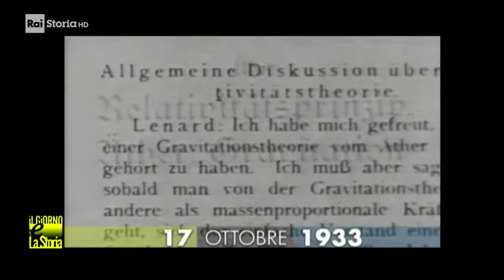17 Ottobre 1933 - Albert Einstein arriva negli Stati Uniti d'America